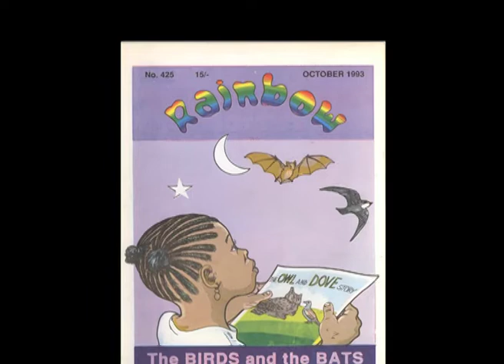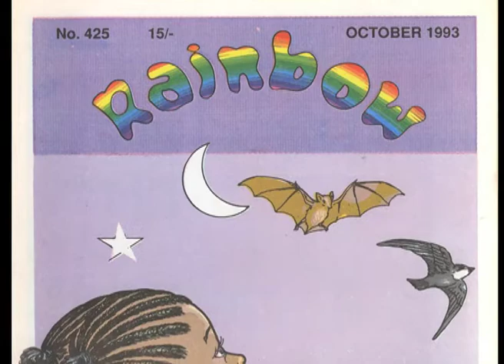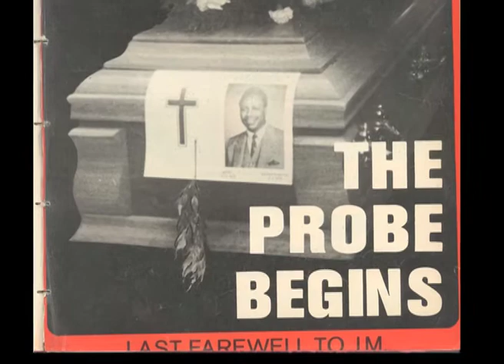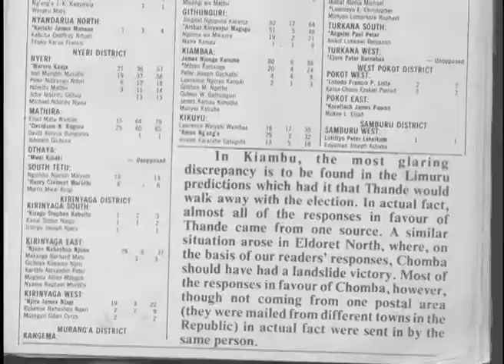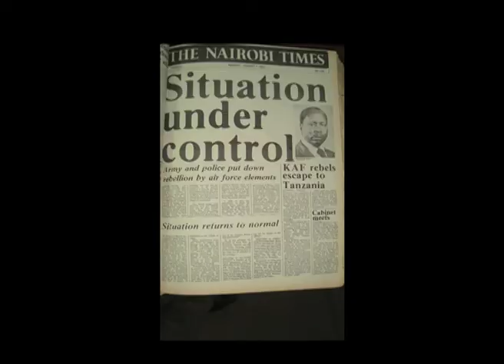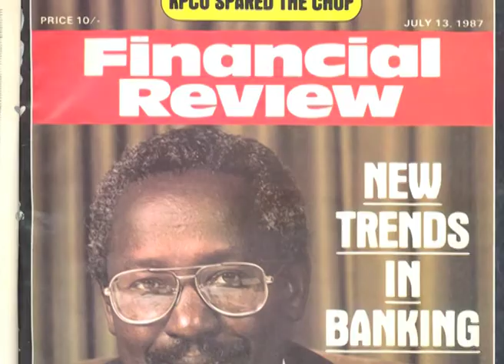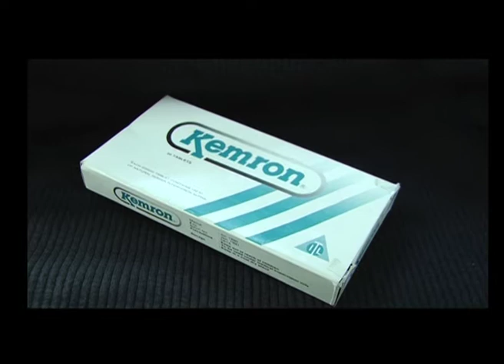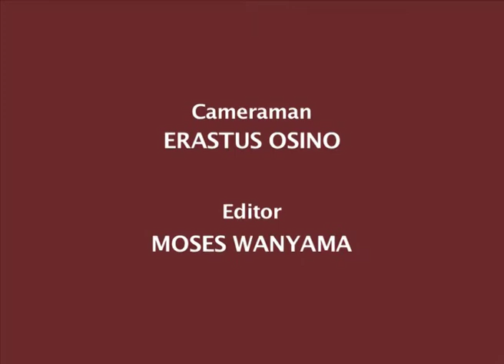Hilary Ng'weno public lecture at Moi University 2014 | Kenya History and Biographies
Hilary Ng'weno's public lecture at the The
Hilary Ng’weno Centre for East Africa Media Research in 2014.